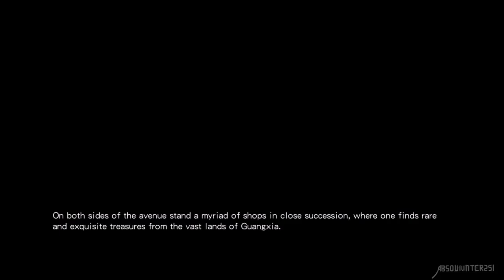ABSOL LETS PLAY-ONMYOJI- Neon Dragon (part 2)